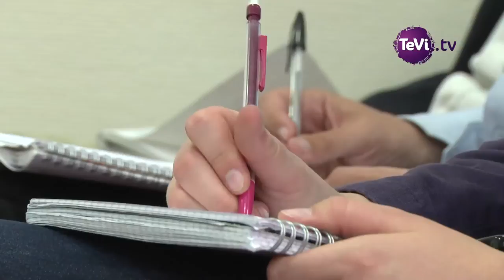Coup d'envoi de la Commune nouvelle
Les cinq maires et le président de la CUC donnent le coup d'envoi de la Commune nouvelle lors de la conférence de presse du mardi 26 mai 2015.

Réunions publiques Commune nouvelle :

Cherbourg-Octeville: 18 juin - 20h - Salle des Fêtes - Place Centrale
Tourlaville : 22 juin - 20h - Salle de l'Europe - Rue de la Moignerie
La Glacerie : 30 juin - 20h - Théâtre des Miroirs - Rue Martin Luther King
Equeurdreville-Hainneville : 1 juillet - 20h - Agora - Avenue du Thivet
Querqueville : 2 juillet - 20h - Salle du Plat Chemin - Rue Roger Glinel
Monde économique : 6 juillet - 20h - Salle des Fêtes - Place Centrale